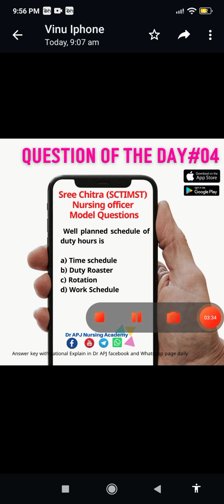Answer Key _ Question of the Day#04 SCTIMST SREECHITHRA Nursing Officer Model Questions